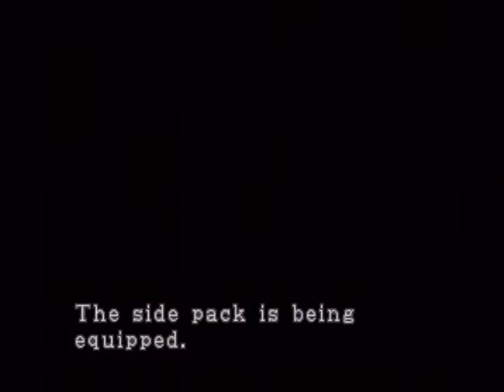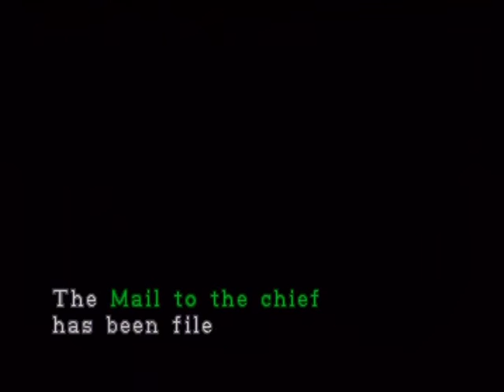Resident evil 2- Leon A playthrough part 4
i record playstation 3 games and xbox 360 games
i am currently recording the last of us,god of war III,heavy rain
on ps3 and im looking for someone to help record some minecraft
for xbox 360